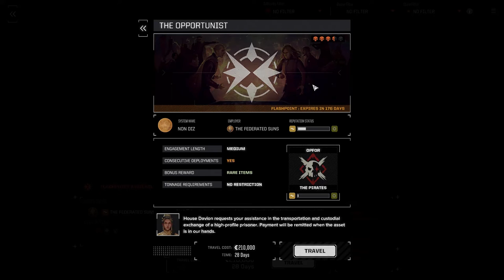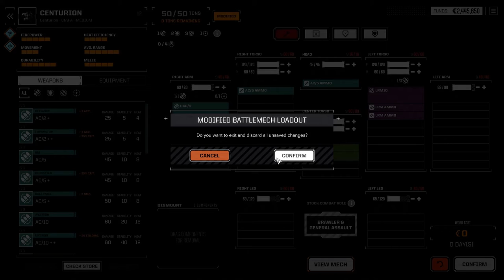Hobbyfist - Battletech Career - 12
Tables turned?

Take command of your own mercenary outfit of 'Mechs and the MechWarriors that pilot them, struggling to stay afloat as you find yourself drawn into a brutal interstellar civil war.